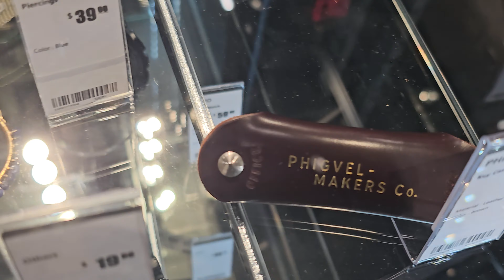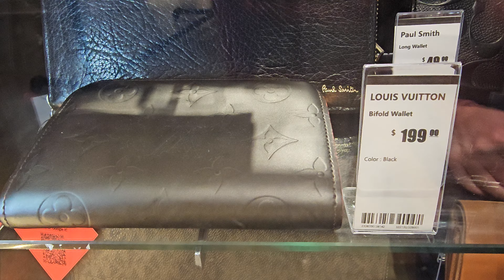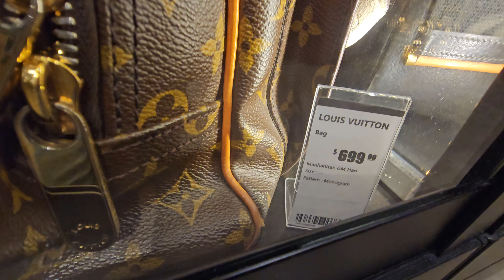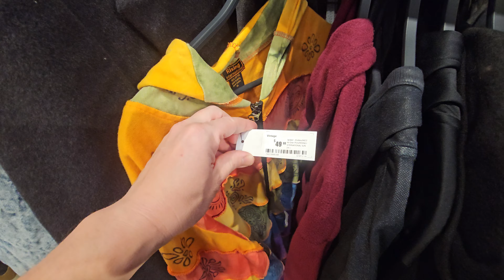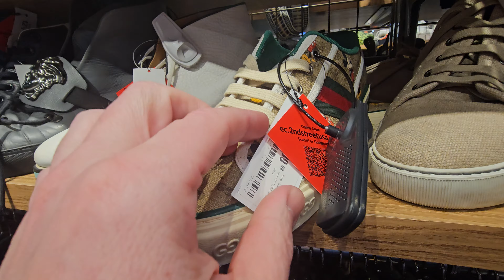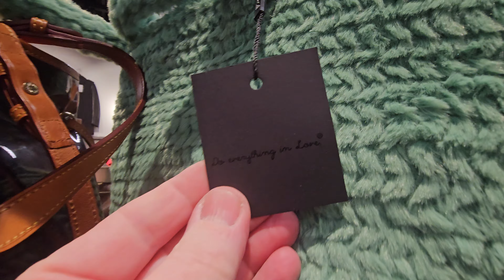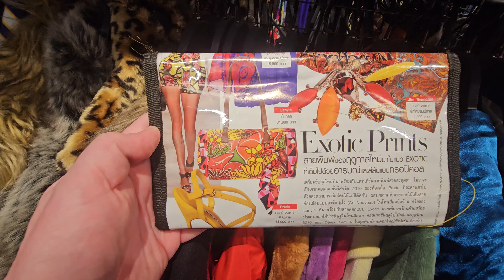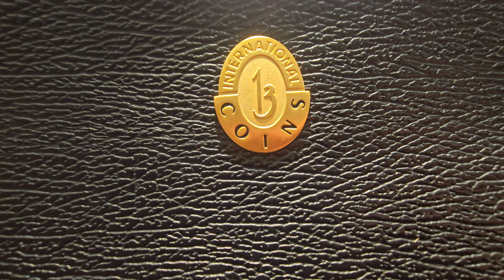DESIGNER BAG HEAVEN! 2nd STREET-DALLAS! Thrift with me!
Shopping the Greenville Ave location!